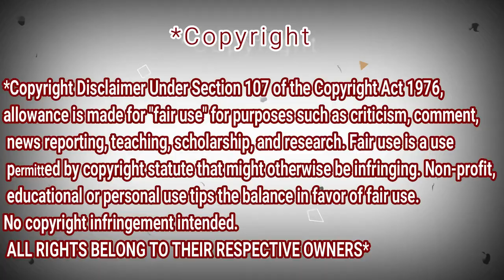Angelina Jordan - REACTION DZ - Summertime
Angelina Jordan 8 years and an undeniable vocal perfection Angelina Jordan - summertime

My Full Name : Ferah Samir
My adress : Chlef / Chettia Zone10 n539
zip code : 02170